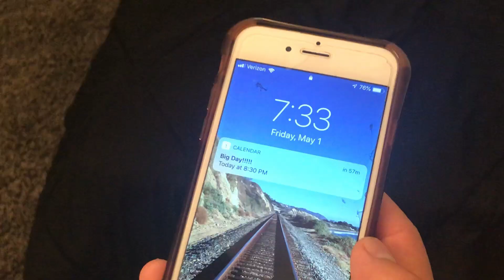David's Big Day Ep 2: The OTHER David's Big Day | A Covid Series | A2F Irvine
Last week was David Choi's big day - this week, it's David Lee's! The K-Drama is real!!